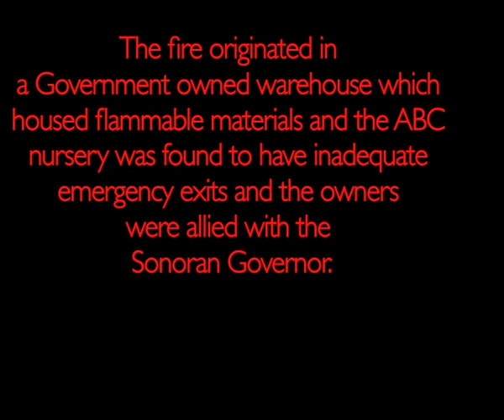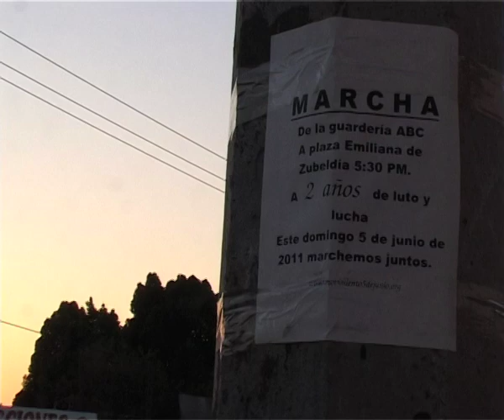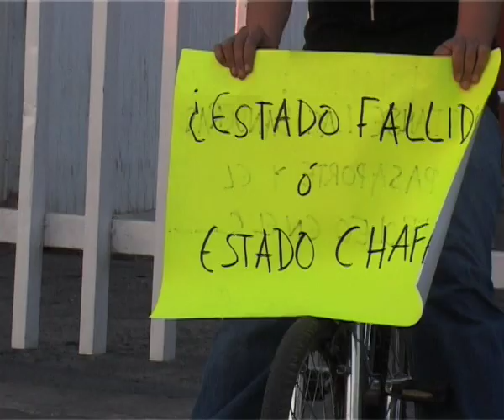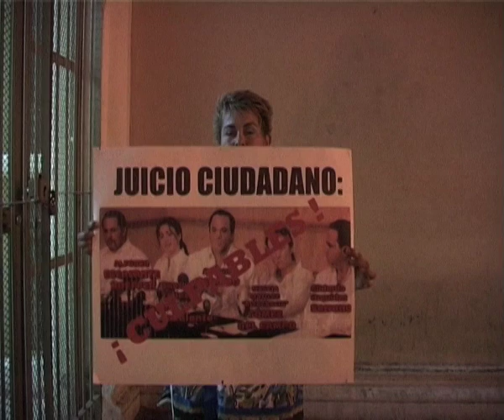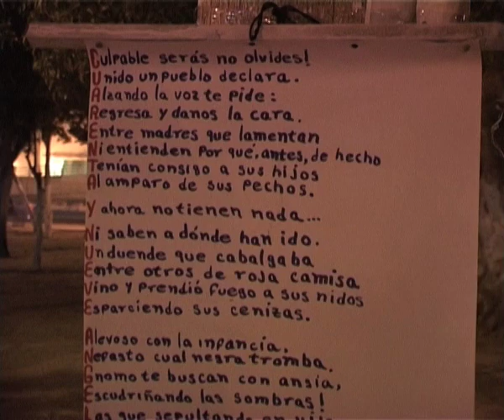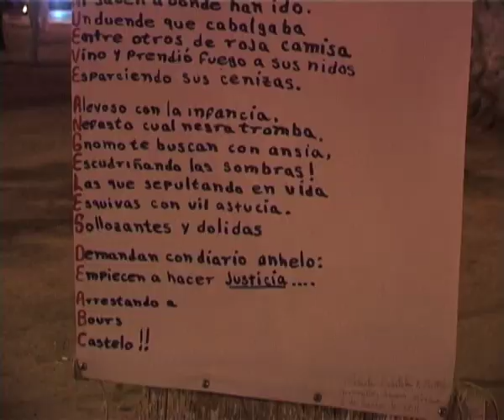ABC.mov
"The mystery of love is greater than the mystery of death."
― Oscar Wilde, Salome
A tribute to the memory of the 49 children who died in the unneccesary fire in a nursery in Hermosillo, Sonora, Mexico in 2009. A fire that also left over 70 children with permanent damage, a fire that nobody wants to take responsibility for. This video is my experience of a march for Justice that took place in Hermosillo in 2011. I dedicate it to all those families that will be marching again this year.